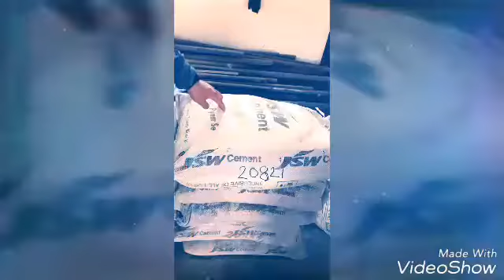Replacement of Cement New Research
We can use GGBS+FLY ASH to replace the cement